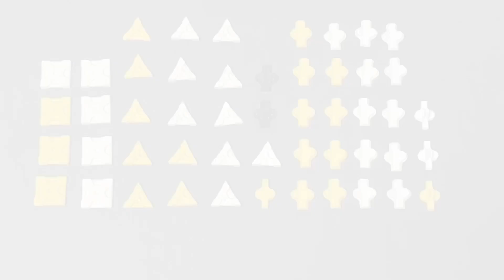ラキューで作成した【ペリカン】の作り方 まるっこラキュー 知育玩具のLaQ（ラキュー）で色々作ります 初心者モデル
この動画では知育玩具のLaQ（ラキュー）を使用してまるっこいモデルを作成する「まるっこラキュー」シリーズの【ペリカン】 の作り方を紹介します

【LaQ（ラキュー）のオススメチャンネル】